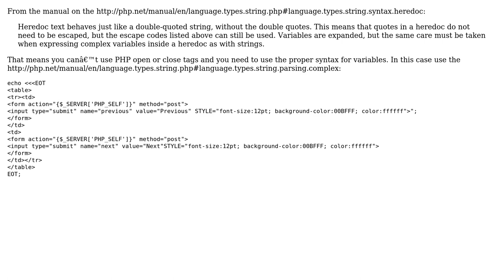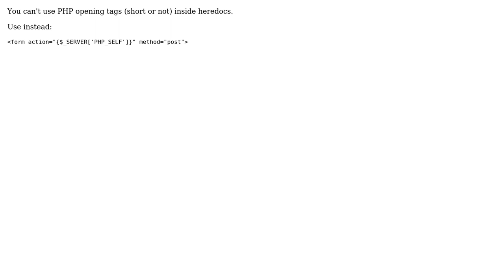How can I solve a PHP syntax error that I receive when parsing html code? (2 Solutions!!)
How can I solve a PHP syntax error that I receive when parsing html code?

With thanks & praise to God, and with thanks to the many people who have made this project possible! | Content (except music & images) licensed under CC BY-SA | Music | Images & others | With thanks to user tylercomp user Gumbo user Artefacto and the Stack Exchange Network Trademarks are property of their respective owners. You are responsible for your own actions.